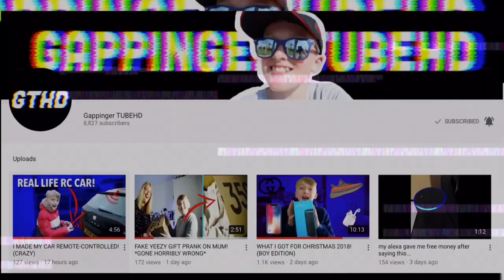dad i wanted a blue one!